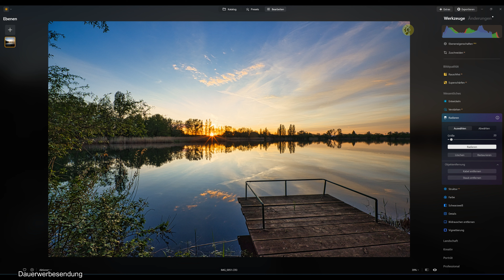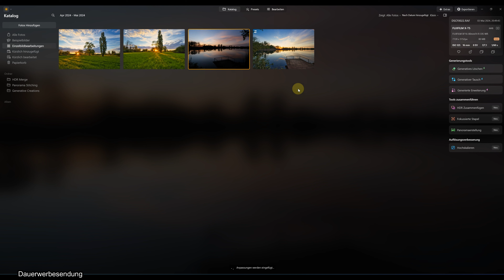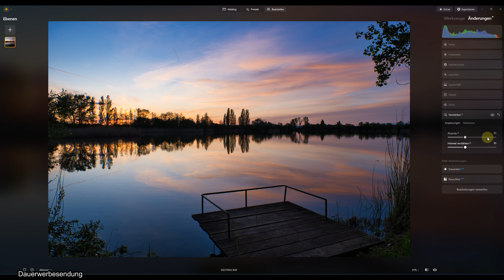𝗟𝘂𝗺𝗶𝗻𝗮𝗿 𝗡𝗲𝗼 - Achtung beim kopieren von Einstellungen auf mehrere Bilder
Luminar Neo bietet uns natürlich, wie andere Bildbearbeitungsprogramme auch, die Möglichkeit, Bearbeitungseinstellungen von einem Bild auf mehrere andere Bilder zu übertragen.

Wie das in Luminar Neo funktioniert und auf was man dabei besonders achten sollte, zeige ich Euch in diesem Video.

👇 Ihr habt Interesse an Luminar Neo?  👇

Es gibt seit dem 31.05. bis noch immer aktuell (Stand 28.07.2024) einen Luminar Neo Summer Sale! Das Angebot beinhaltet:

    - Luminar Neo 1 Jahr: 59 € + Travel Presets & Overlays Collection 0 (149 €) + Creative Photo Editing Course 0 (59 €).

    - Luminar Neo lifetime: 109 € + Travel Presets & Overlays Collection 0 (149 €) + Creative Photo Editing Course 0 (59 €).

Ich bin Manuel und möchte Euch auf meinem Kanal gerne auf meine Fotowalks mitnehmen. Erkundet mit mir die eine oder andere Stadt und vor allen Dingen tollte Landschaften, die man oftmals sogar vor der Haustür findet und dafür gar nicht bis ans andere Ende der Welt reisen muss. Und auch meine Art der Bildbearbeitung möchte ich Euch gerne zeigen und erklären, welche Programme ich dafür nutze. Und natürlich zeige ich Euch in meinen Videos auch immer wieder mal, welches Equipment ich so verwende.

👉▬ Mein Equipment ▬
👉👉auch gebündelt hier zu finden

👉▬ Meine Kameras ▬

👉▬ Meine Objektive ▬

👉▬ Mein Filmequipment ▬

👉▬ Alles für den guten Ton ▬

👉▬ Beleuchtung ▬

👉▬ Stative ▬

👉▬ Taschen & Rucksäcke  ▬

👉▬ Filter & Filterhalter ▬

👉▬ Speicherkarten ▬

👉▬ Festplatten ▬

👉▬ Weiteres Zubehör ▬

👉▬ Software zur Bildbearbeitung ▬

👉▬ Social Media ▬